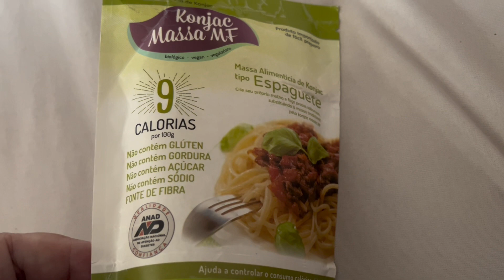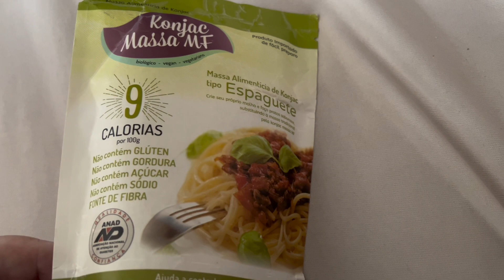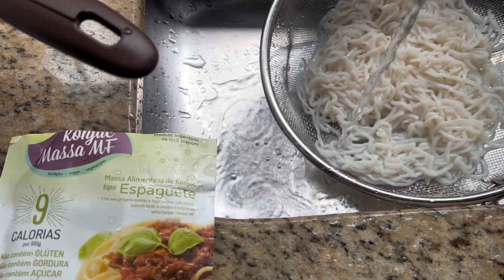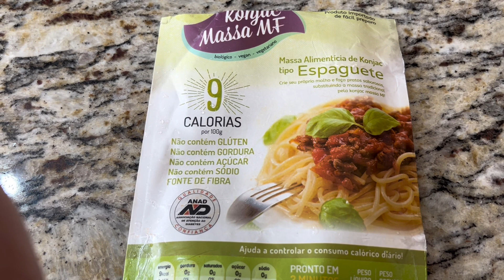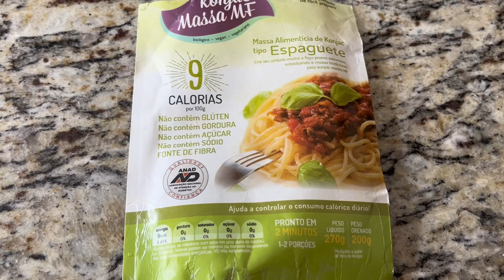Konjac Para Diabéticos /Sem glúten, Sem Leite/ Zero carboidratos, Emagrecimento…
Publicado em 18 março de 2024

Olá amizade linda 😻

Hoje vou demonstrar como preparo meu konjac…

No molho adicionei …

Alho
Azeite
Carne moída
Sal
Orégano
Açafrão da terra

O modo de preparo está no vídeo…

🩷Observação o preço do konjac hoje no mercado livre está 21,69 reais … eu comprei na promoção por 12,99 com 6 unidades = 77,94